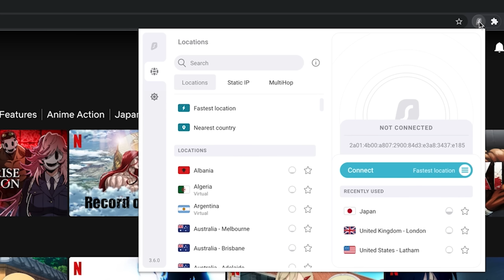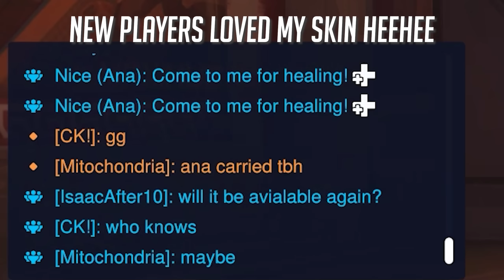Overwatch 2: NEW Patch 1.1 META Guide - BEST & WORST Heroes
The midseason patch has finally dropped, leaving us a with a rather strange meta until the next patch we expect to land Season 2 in three weeks. With reduced punishment for swapping on your ult, counter picking is very much back in Overwatch so its hard to stay on a hero that has any bad matchup ever, because of that you need something durable and reliable enough to not get hard marked by a swap most of the time. Roadhog remains as the tankiest damage style tank left now that Zarya is balanced down and with a Kiriko Suzu to cleanse his biggest counters he's propped up as the most effective Solo Queue tank. Kiriko's Ult is the best in the game and much of the picks are determined on what can use or escape/counter it the best. Our tier lists are for players UNDER MASTERS so expect the list to advise different heroes / playstyles to what you'll see be the norm in GM/T500/Pro level play. This patch isn't that great tbh, GOOD LUCK OUT THERE!

Timestamps
00:00 Intro
01:50 Tanks
09:00 Support
15:24 Damage